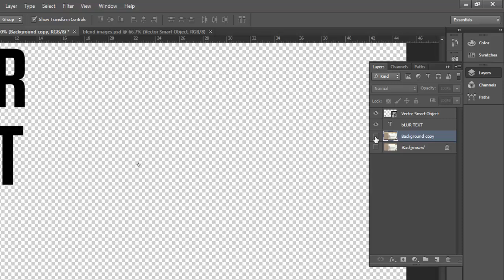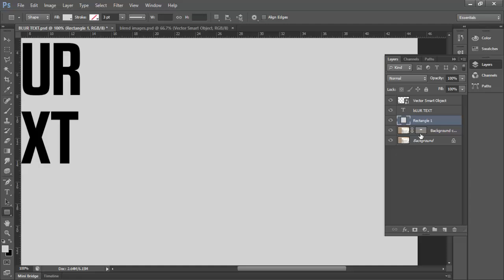BLUR TEXT IN PHOTOSHOP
how to blur text in adobe photoshop